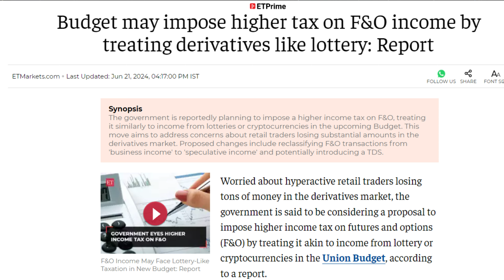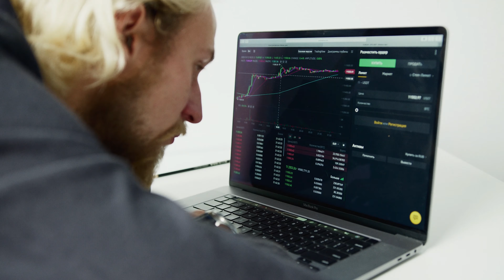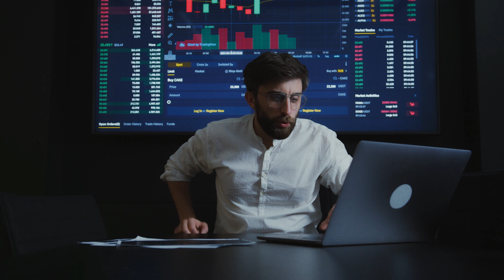30% Tax On F&O | trading tax in india | option trading tax news today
30% Tax On F&O | Option Trading पर लगेगा 30% Tax | Option Trading to Possibly have 30% TDS on Profit? | Impact on Retail Traders | Derivative traders tax implications
Important E-Books for learn Trading 📘📘

1. Learn Common Mistake
2. Learn Important Trading Rules & Tips
3. Mastering Trading Psychology
4. Support and Resistance (HINDI+ENGLISH)
5. Candlestick pattern and many more

➤Related Queries (ignore)
option trading tax
f&o trading
option trading tax slab
f&o trading tax
option trading taxes
stock market taxes
tds on option trading
option trading tax calculation
option trading profit tax
option trading tds
taxes on options
option trading tax saving
f&o trading tax slab
option trading
trading
futures and options
30% tax on f&o
tax
stock market
tax on options trading in india
tax on option trading
options trading
tax on f&o trading